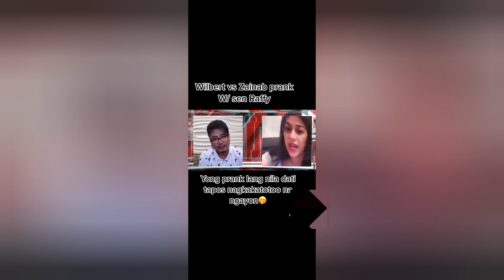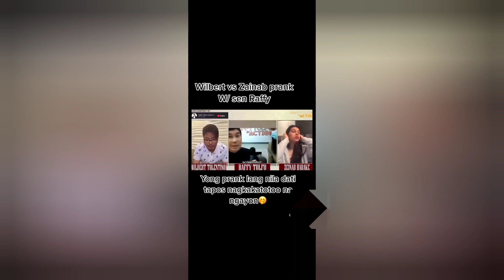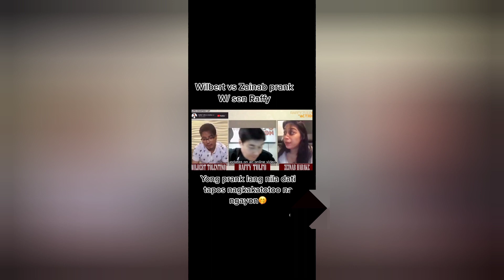NAGKATOTOO ANG PRANK NILA ZEINAB AT WILBERT SA TULFO ABOUT SA SCREENSHOT